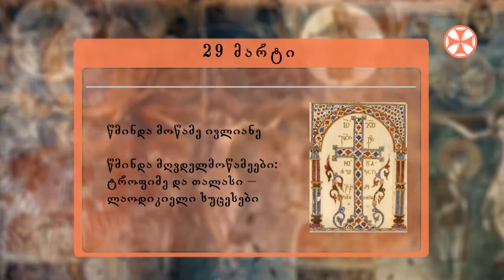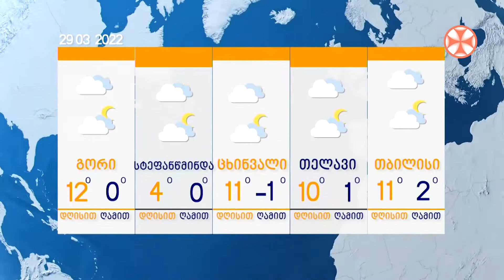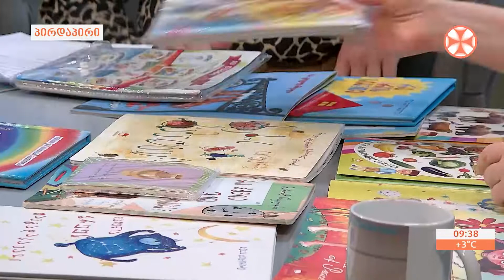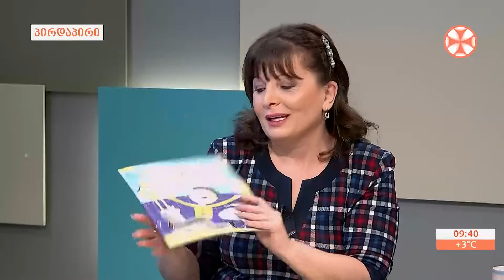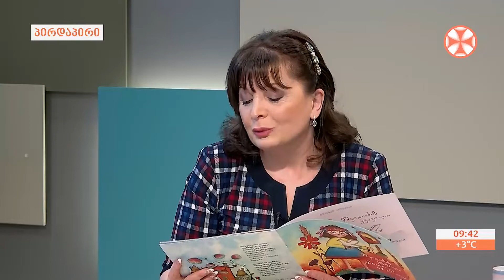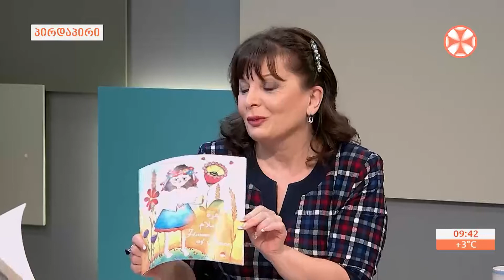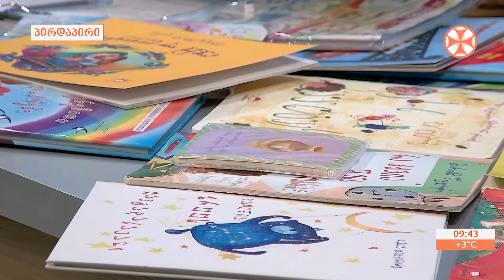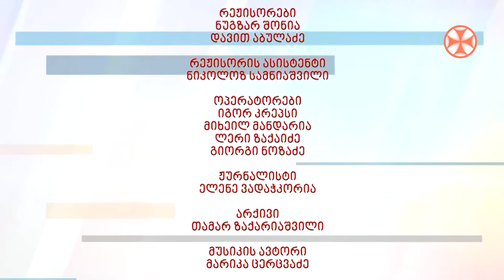გადაცემა ,,ერთსულოვნების დილა" (29 მარტი, 2022 წ.)